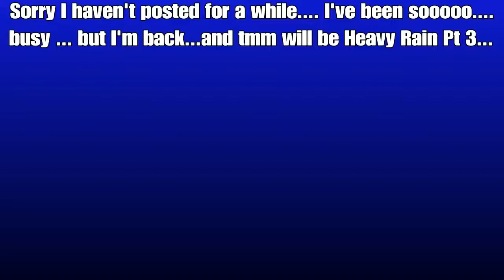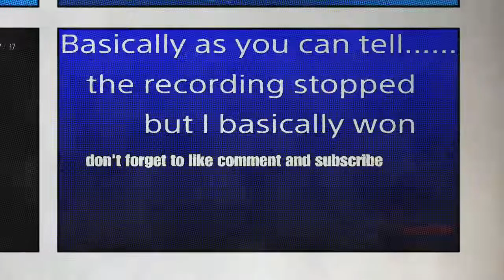Did it again ...... 18 vs 1 Team Death Match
Heyyy guys sorry for not uploading